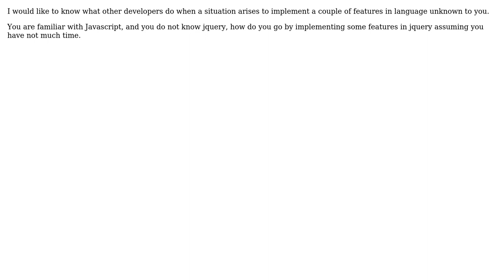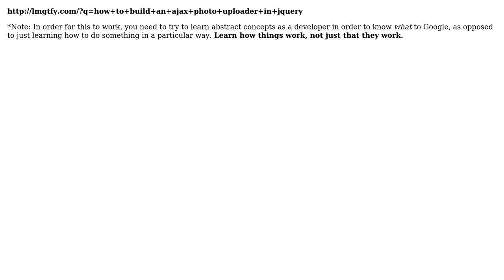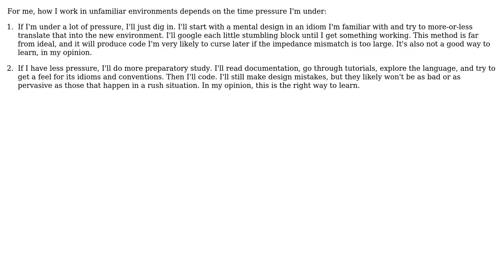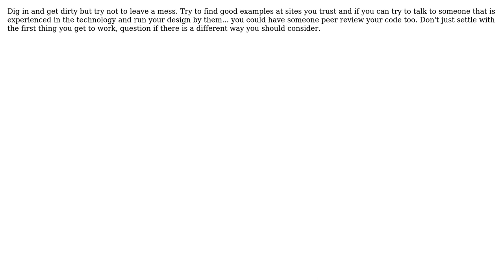Software Engineering: Learning on the Fly (6 Solutions!!)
Software Engineering: Learning on the Fly